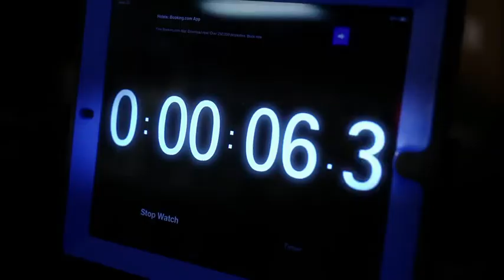Training and Development | Entrepreneurial Skills Program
Training is both an investment for the future and the key to creating a culture of continuous improvement. In this episode you will learn how to align training programs so you can create long lasting impact and organizational change.

Hosted by Mark Wardell and Randy Friesen

Each 20 minute episode helps you learn key business concepts quickly using a platform that combines videos, slides and learning tools. Learn on your computer or mobile device.